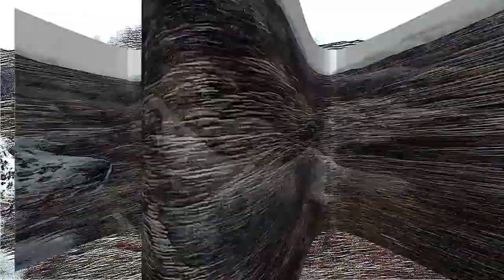Þessi bátur með öllum búnaði er til sölu.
Bátur, ár, mótor með festingu og rafgeymi, byssuhaldari, akkeri og akkeri festing.

Fór í Hvalfjörðinn fyrir rúmum tveimur vikum. Það var frábært veður og sá ég mikið af sel og stokkönd. sá svo 1na stuttnefju sem ég og náði.
Það hefði verið gaman að hafa fleiri með í för en það NENTI enginn með mér og sat ég að þessu öllu einn. Og ekki má gleyma erninum sem ég sigldi framhjá þar sem hann sat uppi á hól.